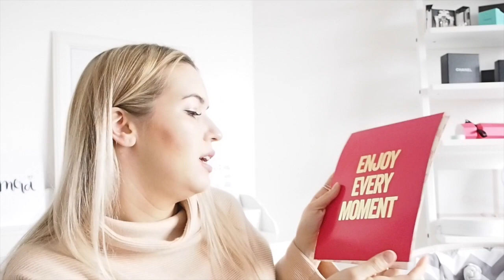Shopping Haul: Köln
Loud, Boutique Belgique, Gina Tricot - ich zeige euch in meinem ersten richtigen Video, was ich während unseres Köln-Trips alles gekauft habe.

Wenn euch mein Video gefallen hat, dann besucht mich doch auf meinem Blog: